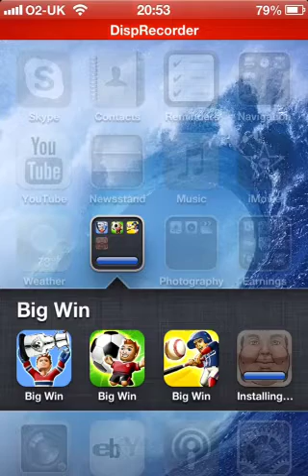Big Win Soccer season 1- match 2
Tenky Sagers lose the match for the first time this season 1-3 to Big win herucles